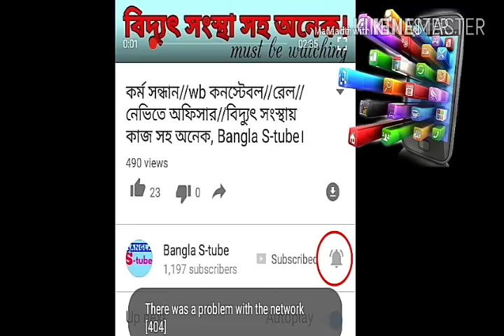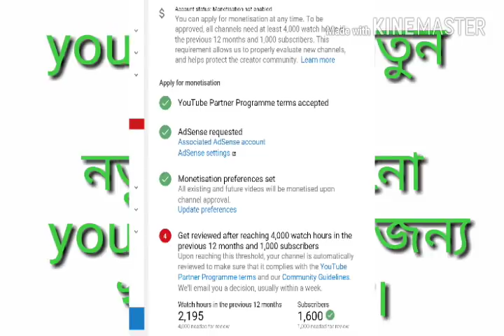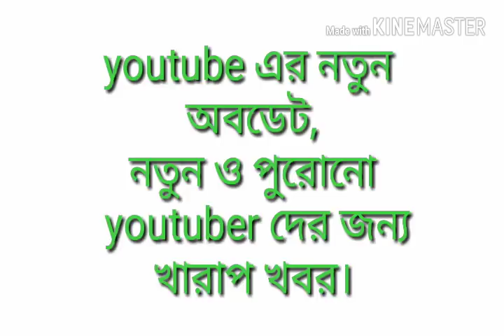New update of youtube for new and old youtuber 2018 || নতুন খবর সকল youtuber দের জন্য।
I'm a normal boy. I love social network. I want to learn and teach a lot in the Internet world. All the things that are related to my YouTube channel are as follows:
Online work,
Online income,
News,
Business,
Education,
Politics,
Use of android apps,
Employment,
Advertising,
Contraction,
Entertainment,
Various diseases and its remedies,
Lifestyle

Your blessings are important to me, my this youtube channel is sure to do more than you